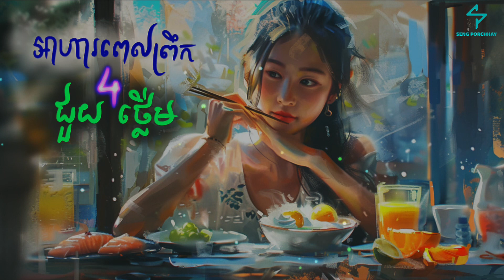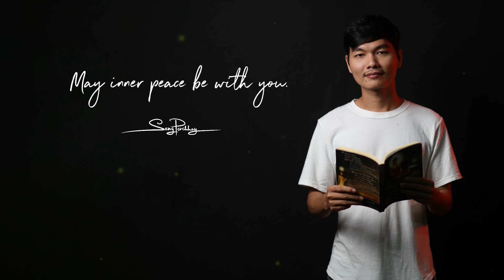អាហារពេលព្រឹក ៤មុខ ធ្វើឱ្យថ្លើមមានសុខភាពល្អ